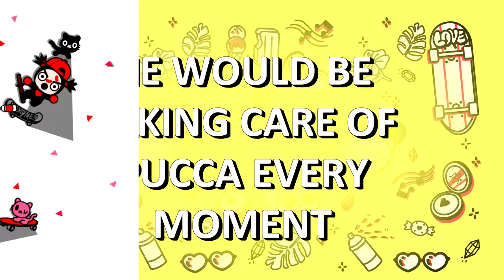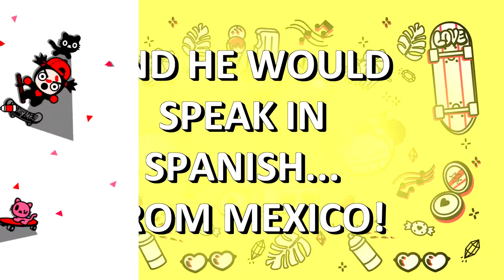What would Garu be like IF HE WERE MEXICAN?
If Garu were a Mexican guy, how do you imagine he would be?